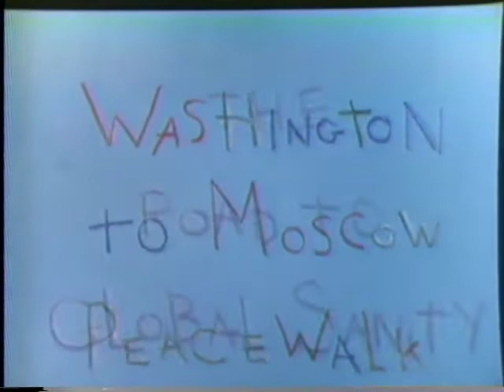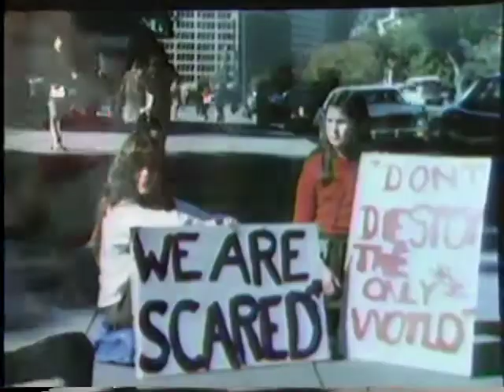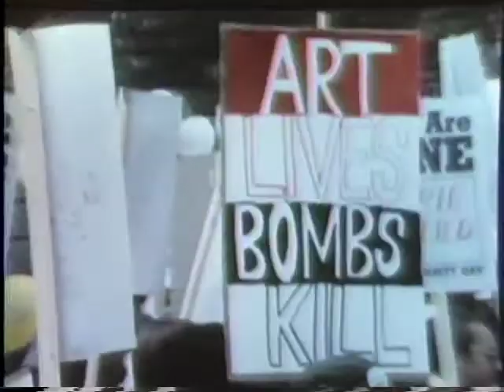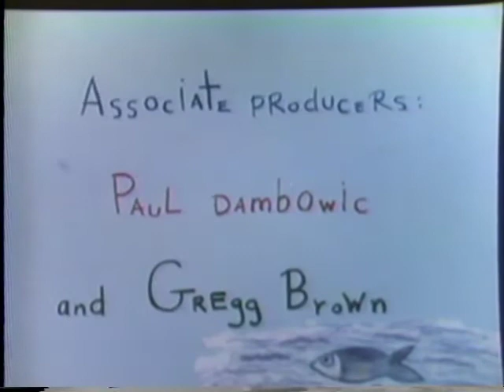From Washington to Moscow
This short documentary by George Cullinen chronicles the August 6, 1981 anti-nuclear weapons march from Washington, Vermont to Moscow, Vermont.

From Washington to Moscow won the UNESCO prize at the 1983 Hiroshima International Film Festival in Japan, and George and Sonia Cullinen went on to help found the first World Peace Film Festival in 1985, which over the years became the Vermont International Film Festival.